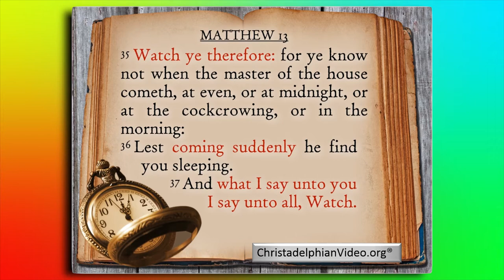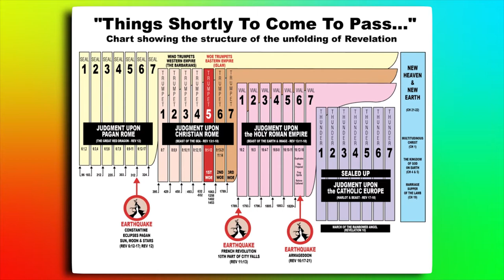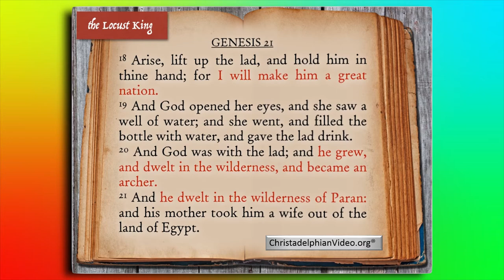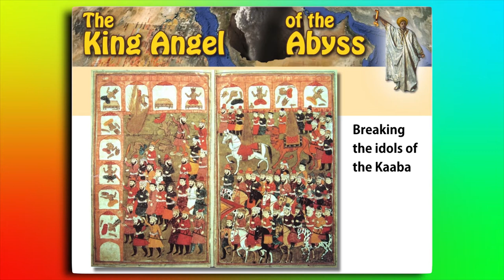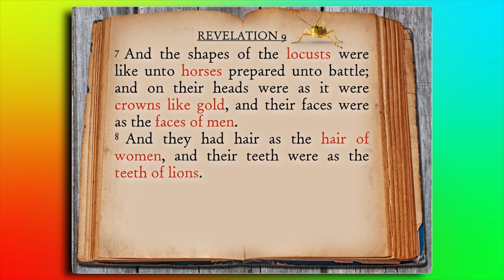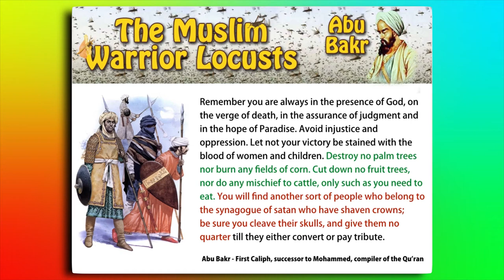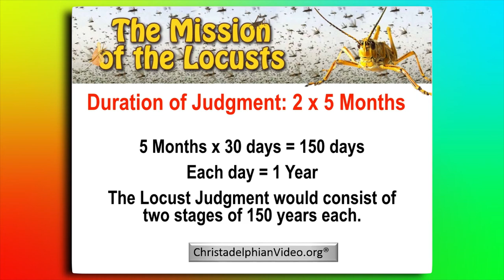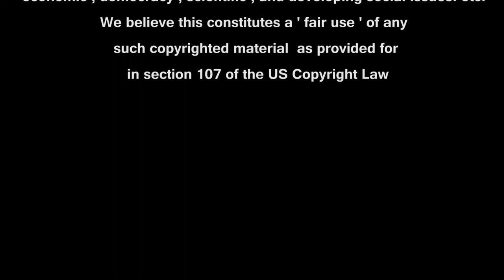ISLAM In The Purpose Of God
Part 1 of this excellent series.
This is a study series given by Jonathan Bowen at the moorestown ecclesia in New Jersey Oct 2015.
Dealing with current events Jonathan sets out how to show how all these things that are now building up in the middle east are in fact fulfillments of Bible Prophecy and are all part of Gods plan for this Earth and mankind upon it.